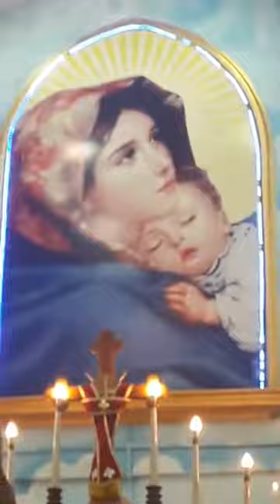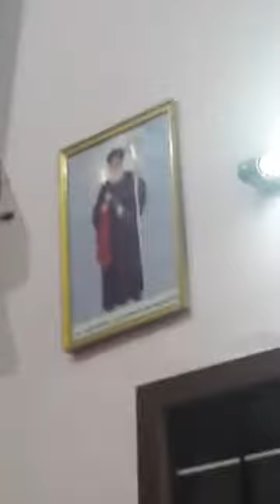Speech - H E MOR CHRYSOSTOMOS MARKOSE Metropolitan, EAE Archdiocese